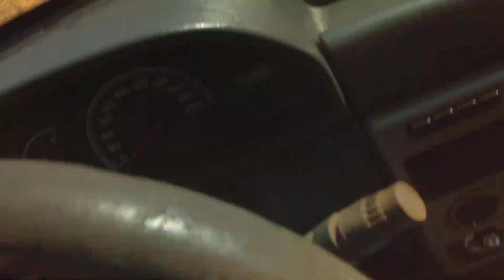olha que lugar